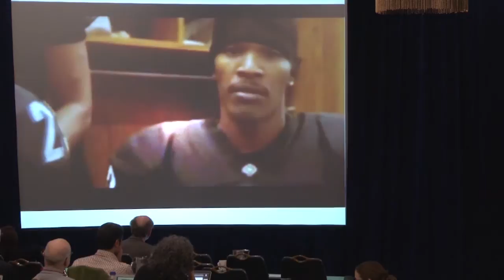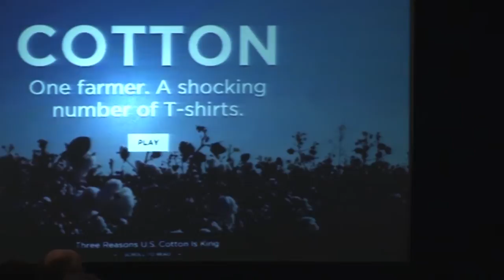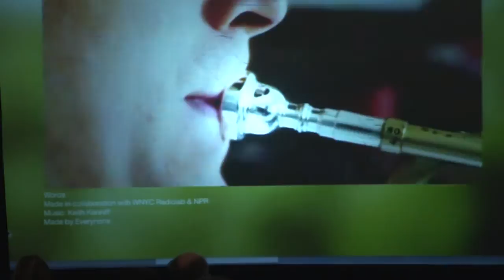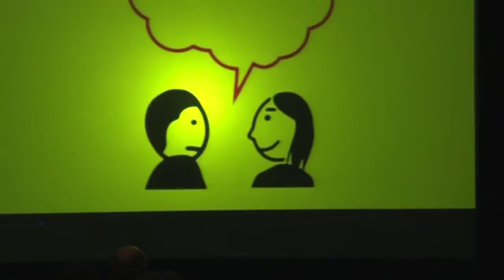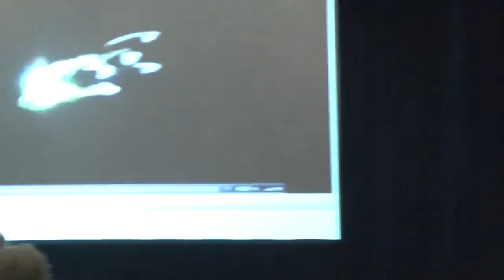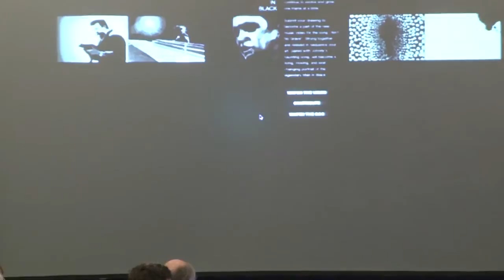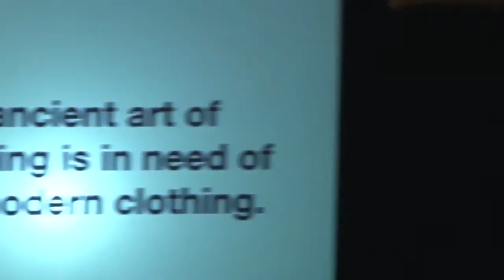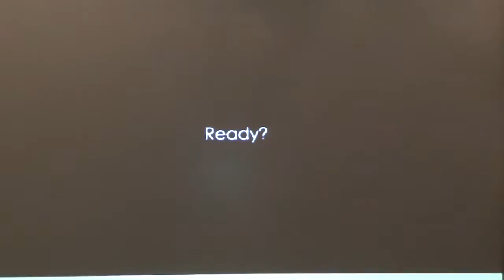The Future of Visual Storytelling: Journalism Interactive 2014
Richard Koci Hernandez, of the UC Berkeley School of Journalism, explores frontiers in visual journalism and  reviews visual tools and strategies for teaching.

Filmed at Journalism Interactive 2014. journalisminteractive.com @jiconf

Video Production by: Mike Kettelberger, Alanna Delfino, & Ben Susman